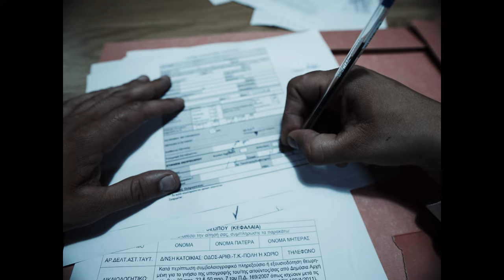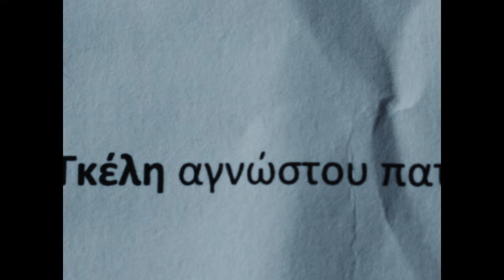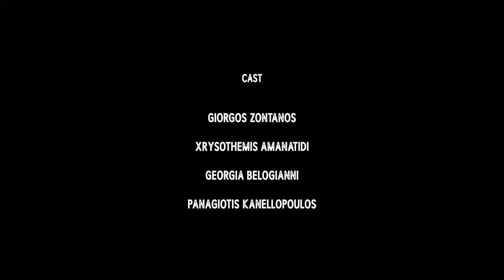O.Y.D. - Caving In [Official Music Video]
O.Y.D.'s new single "Caving In" out now.

Enter the O.Y.D. world!

Clouds are forming shapes up in the sky
Endless Images of thoughts up high
Try to match them into something new
Try to touch them they won’t wait for you

So dream on – so dream on
Make this canvas come to life
The depiction of self strife
Fading visions of your sore past
Make those visions not too long to last

Shapes are shifting from what’s left behind
Frail creations of your weary mind

Hell no I won’t cave in this time
I can feel the flow that generates inside

Never give them any chance again
Done with bleak emotions fear or pain

I can breathe now and changes are in sight

Breathing, Feeling, staying in the game
Mould yourself again
Kneeling and screaming go face what it takes
Never to cave in again

⊳ Cast
Giorgos Zontanos
Xrysothemis Amanatidi
Georgia Belogianni
Panagiotis Kannelopoulos

Konstantinos stathopoulos

⊳ Screenplay
Antonia Pternea

George D. Belogiannis

⊳Lightning
Nikitas Spiropoulos

Elena Lolou

⊳ Stylish
Iliana Mavriki

⊳ Digital Artist
Ria Mavriki

⊳ Produced By
White Pony Films

⊳ Recorded and Engineered By Nikos Koumoundouros
⊳ Mixed And Mastered By Carson Slovak & Grant McFarland At Atrium Audio Studios PA USA